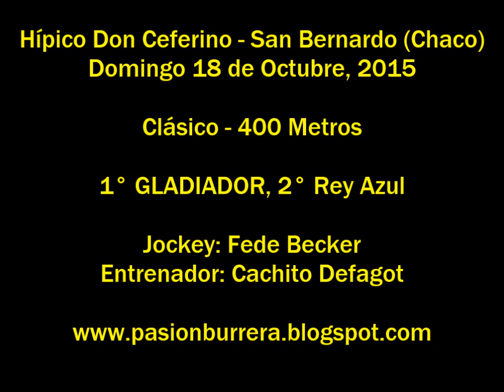Gladiador, San Bernardo (18-10-15)